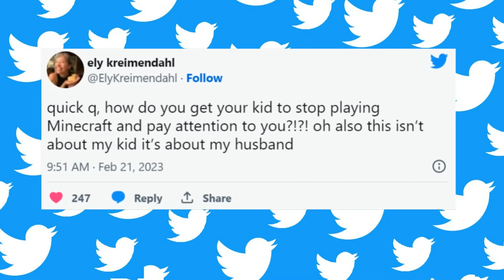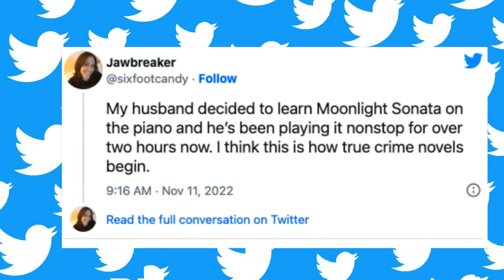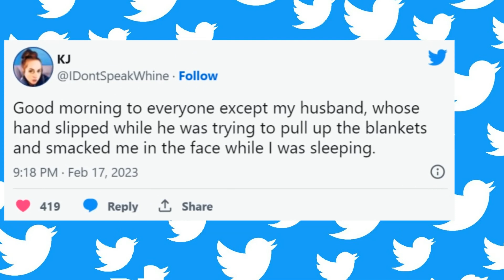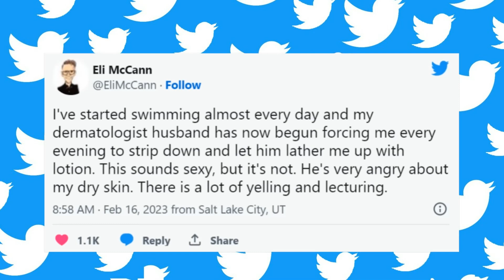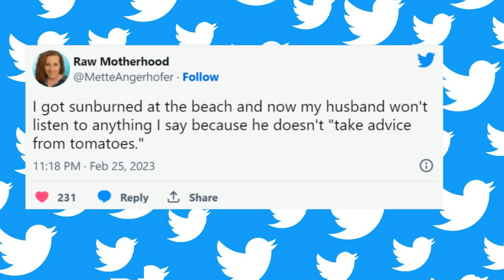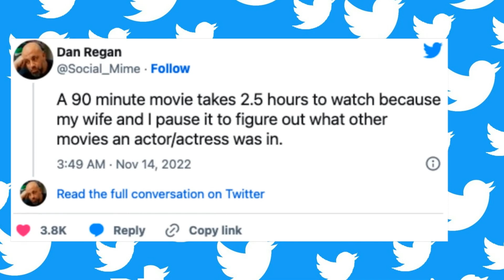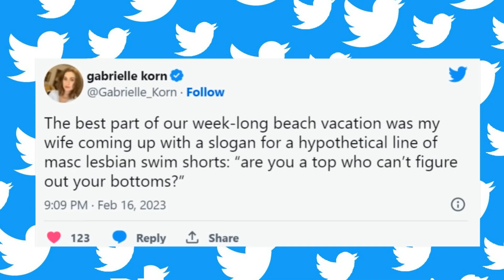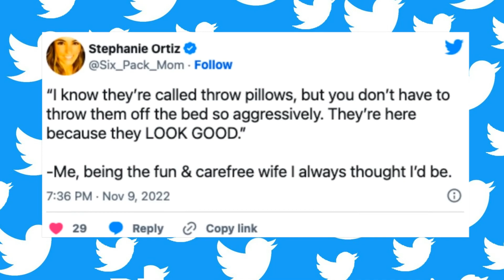Most Relatable Marriage Tweets That Will Make You Realize that RomCom's Had It All Wrong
This video covers some of the most relatable tweets about marriage that will make you realize that romantic comedies may have gotten it all wrong. From funny observations to honest and sometimes bittersweet reflections, these tweets will make you see marriage in a whole new light. So tune in and see for yourself why you should never believe what Hollywood has to say about married life!

Fun Factory Humor make your life easier with these super funny videos and tricks make your life so fun! Fun Factory Humor will show you that every problem comes along with smile and good chooes for your life!

We make more videos funny for your life so fun fun. We wish any good thing come to your life.